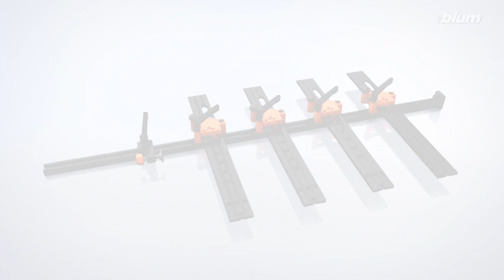BLUM - jak zpracovat boky korpusu - univerzální tyčová šablona 65.1000.0x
Tyčová šablona BLUM obj.č. 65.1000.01 je určena pro zpracování korpusových lišt všech výsuvů a dalších prvků firmy BLUM, které se montují na bok korpusu. Šablona je opatřena vyvložkovanými otvory a umožňuje tak přímé předvrtání bez předchozího označování.

Více informací na nebo u vašeho dodavatele kování BLUM